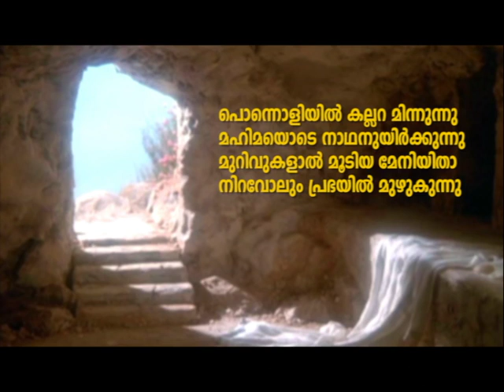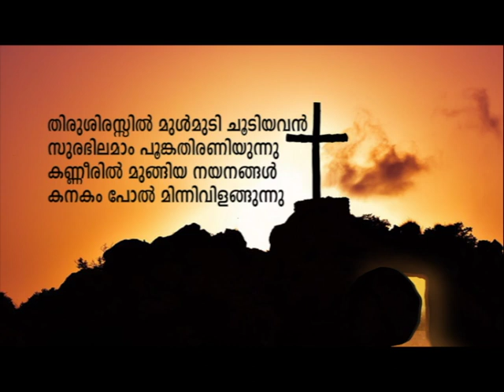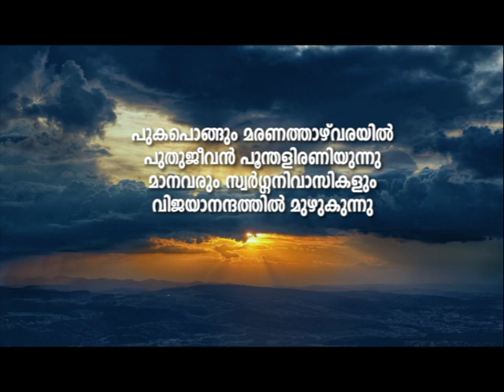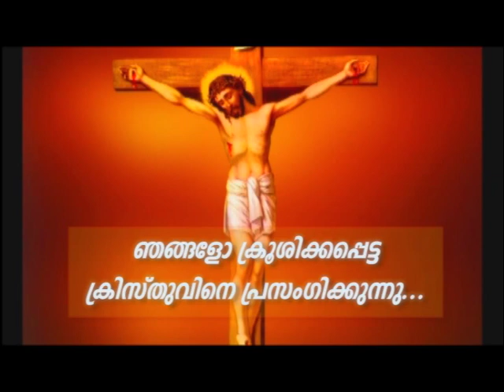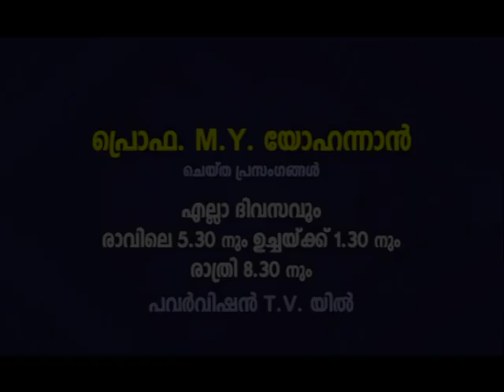PV 18DEC2022 5 30AM